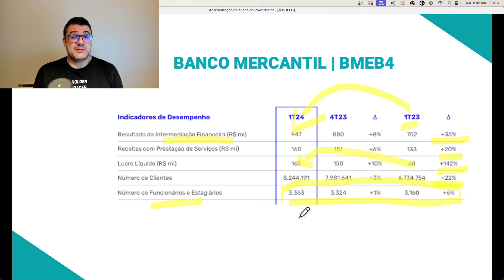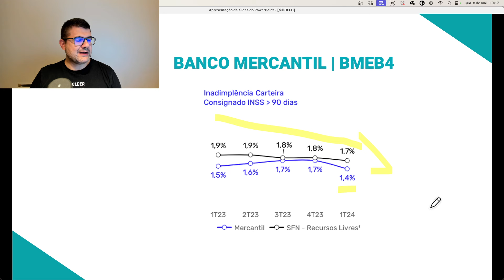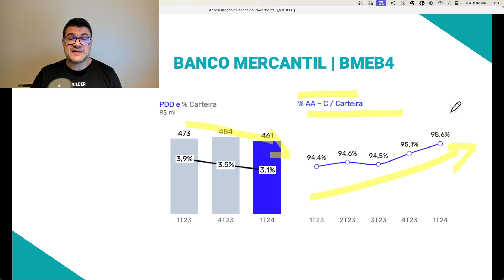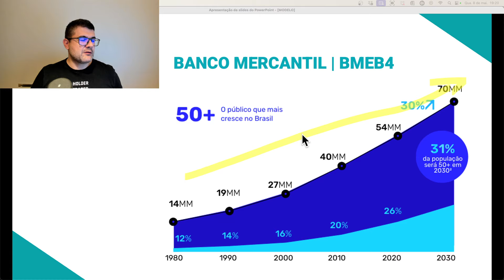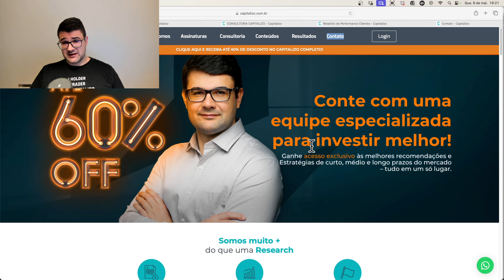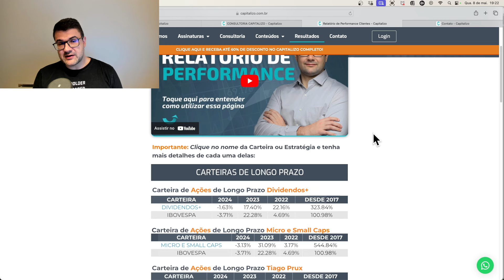ESQUEÇA BBAS3, ITUB4, BBDC4 E SANB11| ESSE É O MELHOR BANCO DA B3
🏷 Utilize o cupom RENTABILIDADE direto na área de assinatura do nosso site, e garanta um DESCONTO DE ATÉ 60% nas assinaturas. Clique e assine agora

Neste vídeo, realizamos uma revisão de um ativo que já comentamos bastante nos últimos trimestres, que seria o Banco Mercantil BMEB4.

Trazemos a análise do nosso time de especialistas sobre os resultados do 1T23 e 1T24, comentamos sobre alguns indicadores e ofereceremos uma visão tanto de longo prazo quanto de curto prazo.